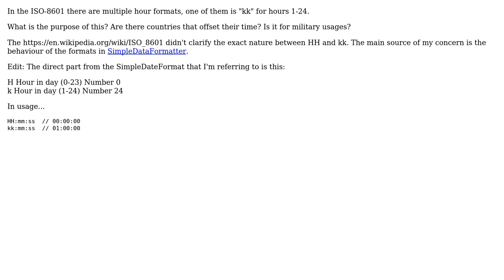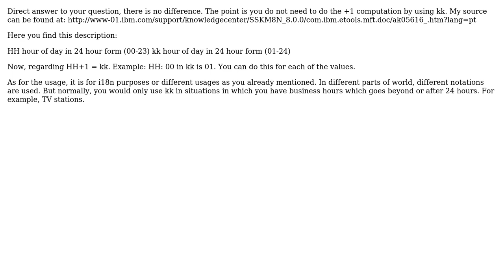Software Engineering: What is the difference between "kk" and "HH"+1 in ISO-8601?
With thanks & praise to God, and with thanks to the many people who have made this project possible! | Content (except music & images) licensed under CC BY-SA | Music | Images & others | With thanks to user sourcenouveau user SlopeOak user pietromenna and the Stack Exchange Network Trademarks are property of their respective owners. You are responsible for your own actions.